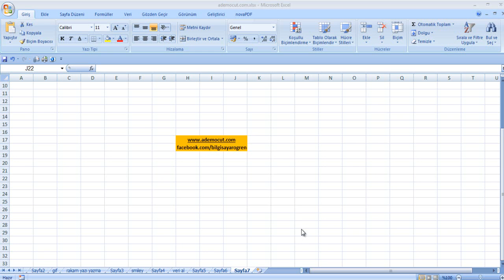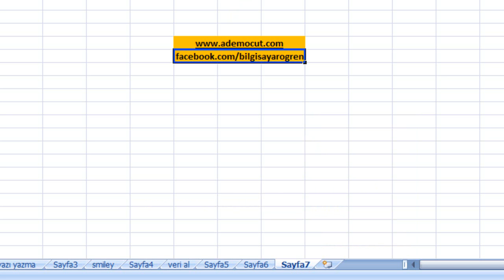excelde sayfa koruması nasıl aktif edilir?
excelde hücre veya formüllerin bozulmasını engellemek için excel sayfa koruması nasıl yapılır? bunu anlatmaya çalıştık.Anlattığımız konuda excel sayfa koruması aktif edilerek sayfa içeriğini korumuş olursunuz. Daha Fazlası için